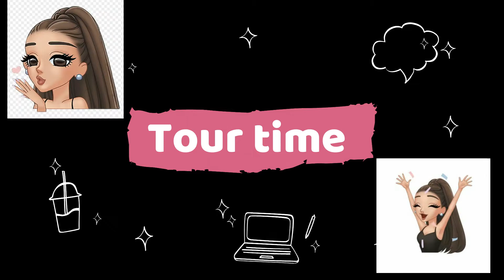BUIDLING MY DINING ROOM IN THE NEW APARTMENTS OF ADOPT ME !!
Hey Angels !!

We come to my youtube channel here you will see alot of roblox videos,I hope you enjoy it !!